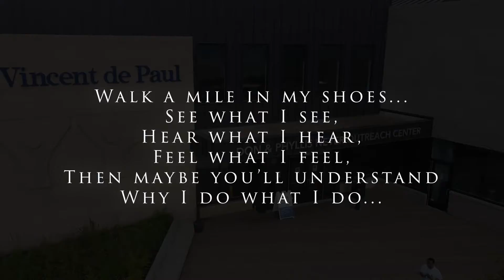About VVC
Vincentian Volunteers of Cincinnati (VVC) is a faith-based residential service program that engages in service projects to help neighbors in need. VVC's commit to living a life of simplicity, solidarity, and intentional community. Throughout their 11-month long journey, VVC's have an opportunity to live in faith, grow new friendships, and serve within the West End neighborhood in Cincinnati.